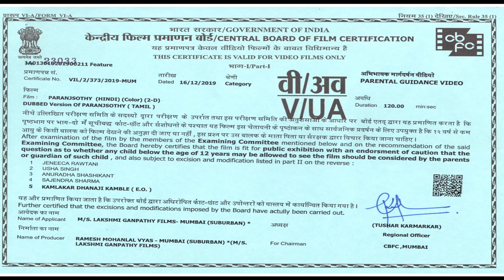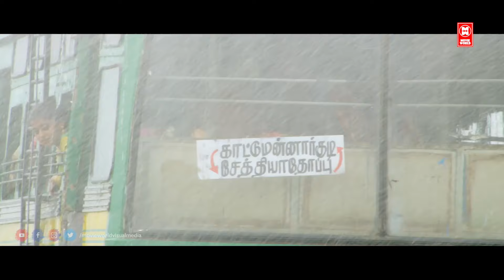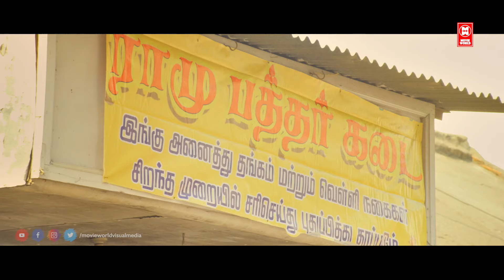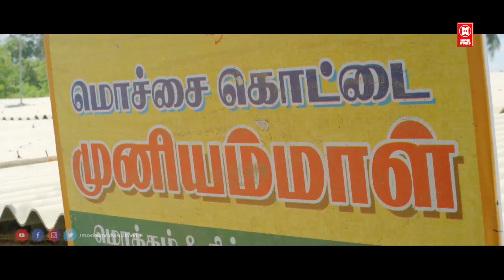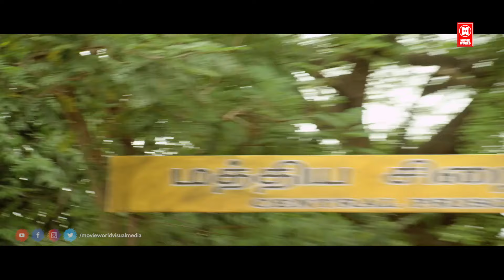PARANJSOTHY | South Indian Movies Dubbed In Hindi Full Movie